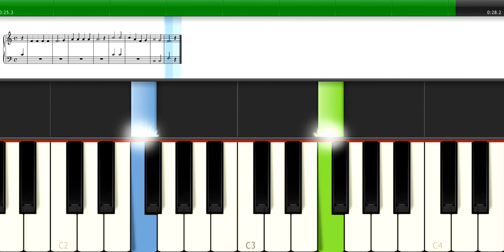Sol Note 1 - Bài 27 - Đánh 2 tay tốc độ chậm